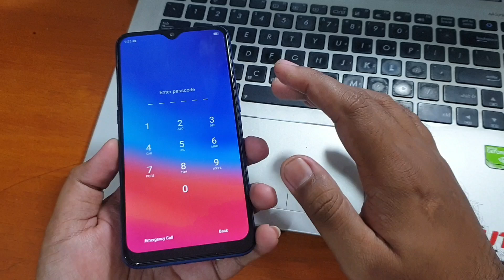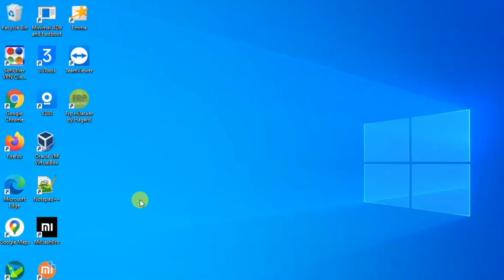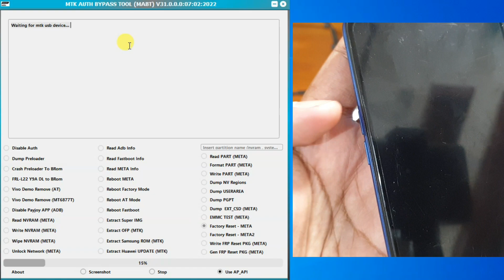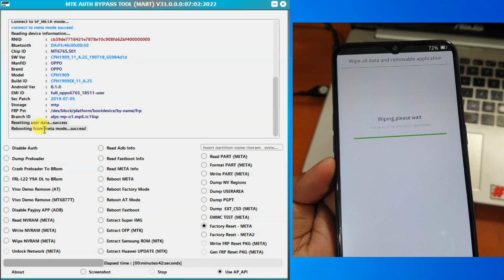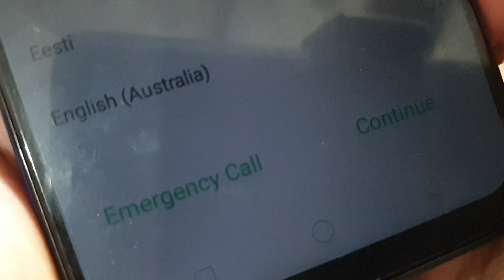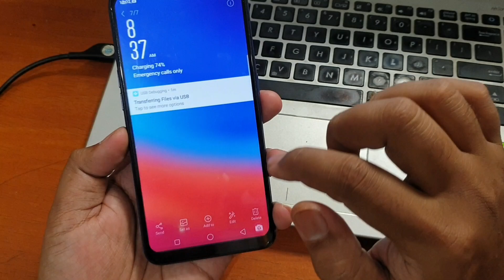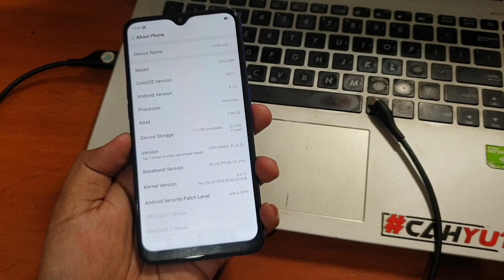Cara mengatasi Oppo A5s Lupa Pola Pin Sandi Kunci Layar tanpa hilang data foto dan video aman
Tanpa Hilang Data! Tool sakti dan gratis tanpa dongle Untuk mengatasi Oppo A5s Lupa Kunci Layar. Untuk file nya bisa diunduh pada tautan dibawah ini.